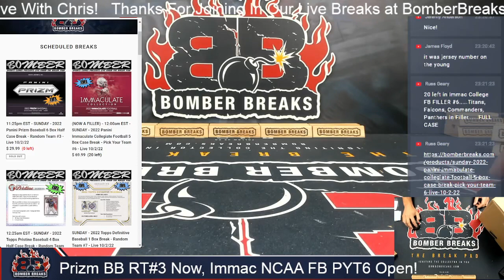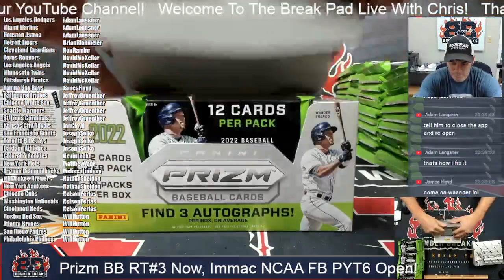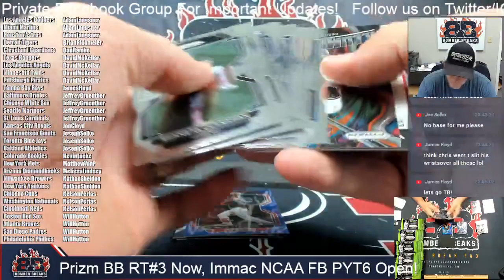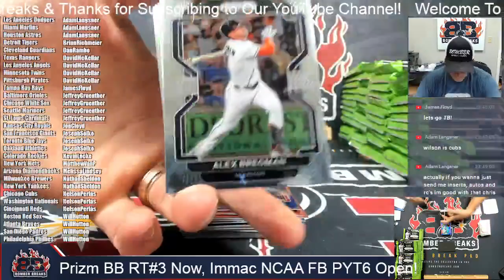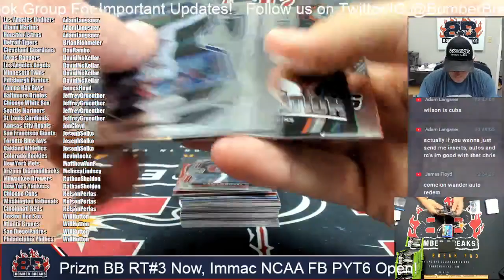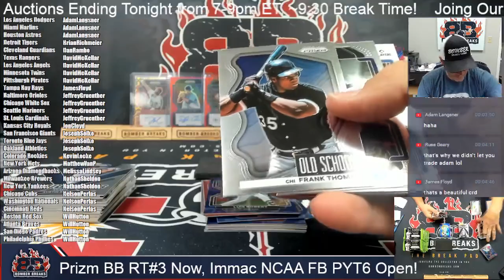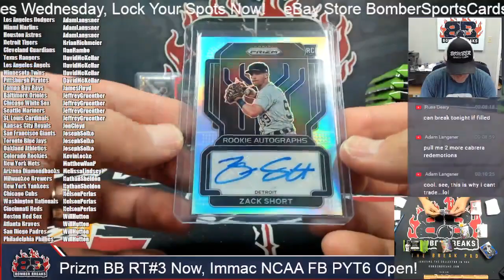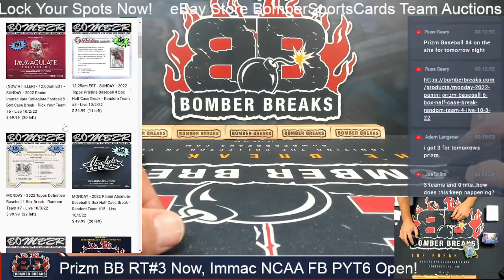2022 Panini Prizm Baseball Random Teams #3 Half Case Break 10 2 22